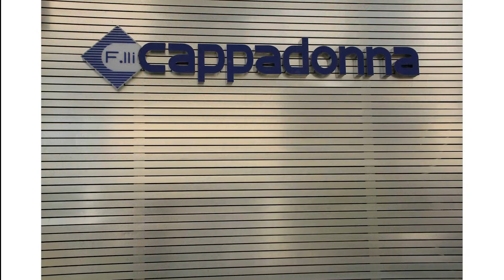F.lli Cappadonna promo di fine anno 2016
Mineo , Caltagirone, Piazza Armerina